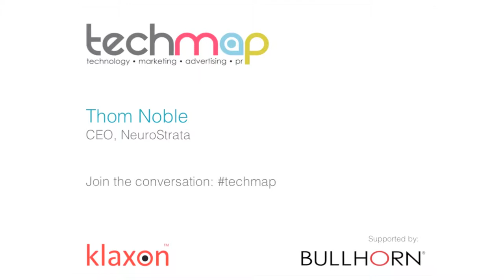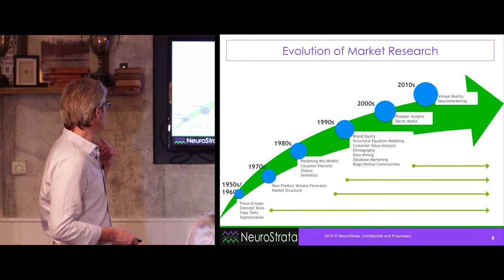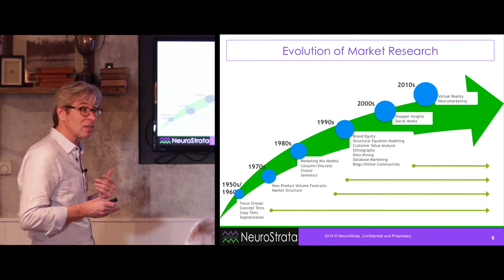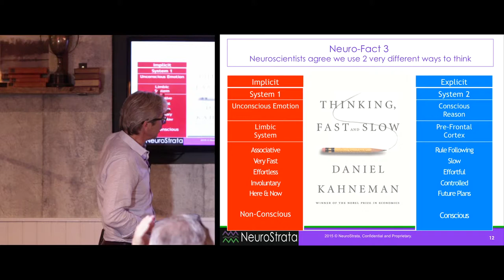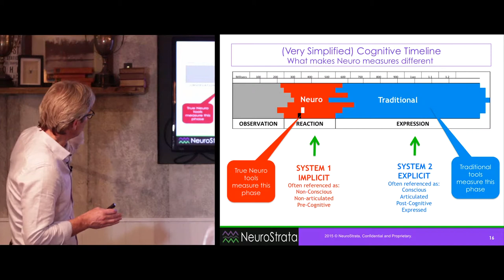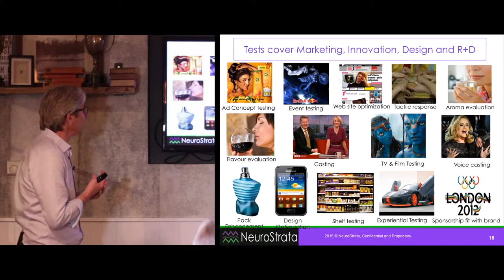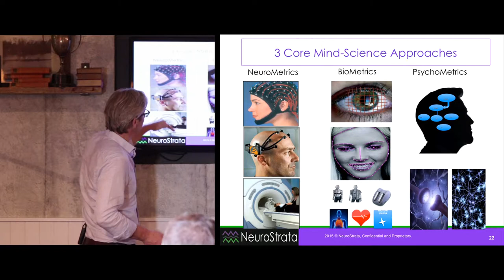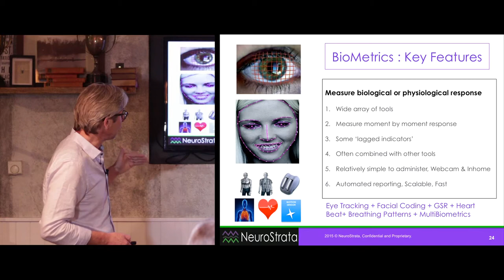Thom Noble: Can Marketers Get to Grips with the Human Condition?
On 20th October we explored how to employ neuroscience research techniques to drive marketing performance.

Our expert speakers included:

- Thom Noble, CEO, NeuroStrata

- Mev Bertrand, Research Manager, Neuro-Insight

- Will Nicholson, Managing Director, The Vision Network

Hear Thom outline the neuro techniques available, how to get started in developing insight from neuro as well as measuring and modelling emotion to drive campaign performance.